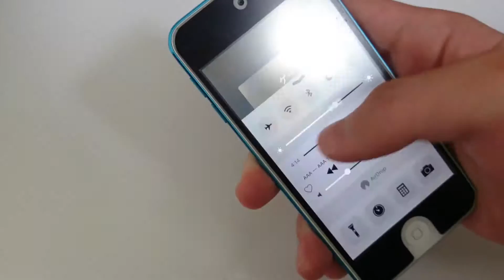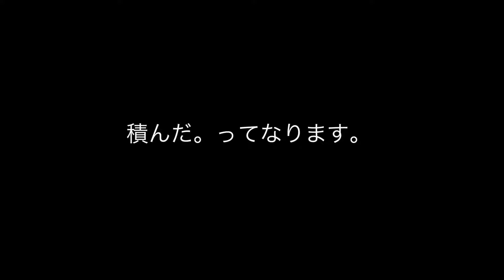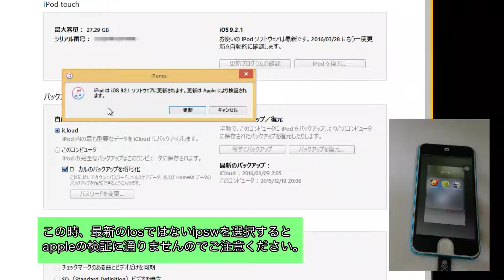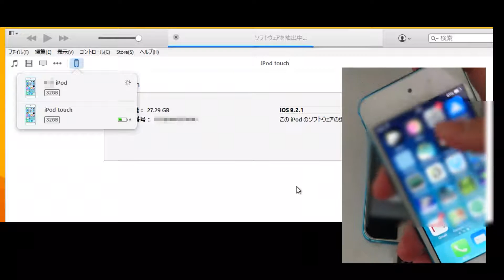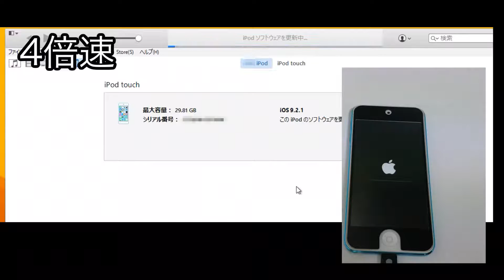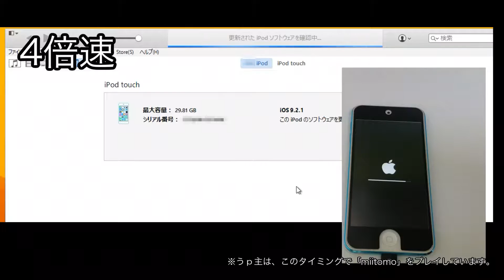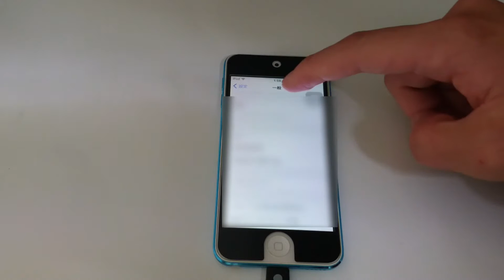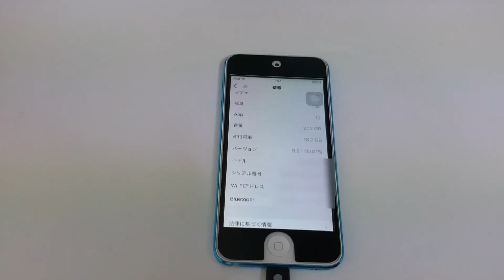【ios】本体アプデ失敗から復活まで(復元なし)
もう、iosアプデは嫌です。
こんな風に電源は入るものの、全く使い物にならなくなった、iPadやiPhoneって他にあったりするんですかねぇ。データがそのままと、復元でまっさらになるのは結構大きな差ですよ。

・関連動画